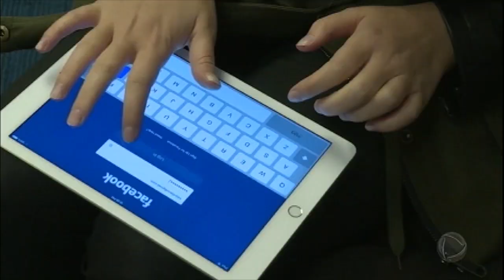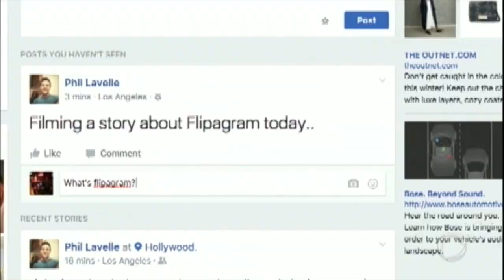Dono do Facebook admite que poderia ter evitado vazamento de dados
Do lado de fora do congresso americano, o recado em protesto: conserte o Facebook. Lá dentro, o cartaz com os pedidos de desculpa da empresa nos últimos doze anos. “Nós já vimos isso antes", ironizou o senador Richard Blumenthal, durante o depoimento de Mark Zuckerberg, marcado pelos pedidos de desculpa.